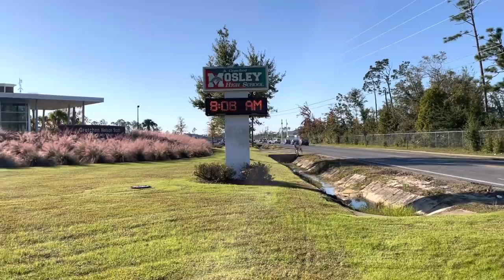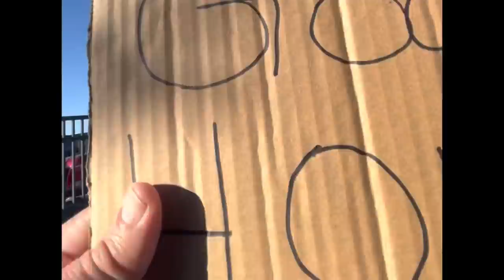Arrest Follow Up for Jason and Ben